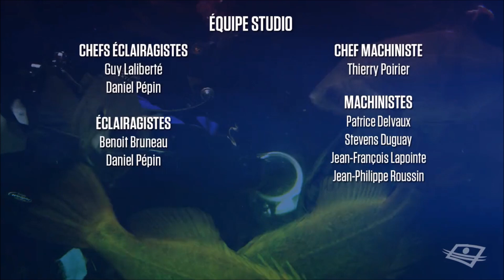100% Animal et Le Labyrinthe des Insectes; Le millipède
Portion de l'émission 100% Animal de Télé-Québec sur le millipède